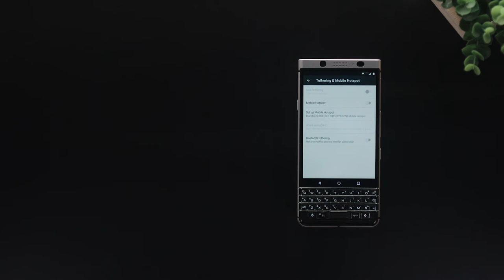How to setup a wireless hotspot on the BlackBerry KEYone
If you’re in an area with shoddy internet and need a better connection your BlackBerry KEYone can turn into a wireless hotspot to connect devices like laptops and tablets to data while you’re on the go.